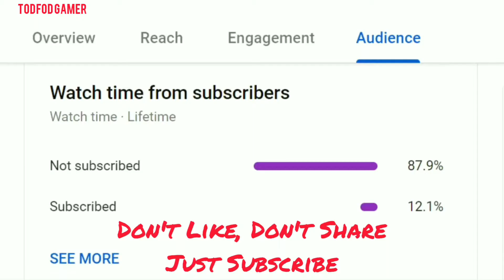Multiplayer Storm Mode Astracraft | Astracraft Gameplay & Walkthrough Android & IOS By TodFod Gamer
The all new real-time sandbox & combat game is here! Build, modify, fight!

TodFod Gamer !

Welcome to the world of Astracraft! Unleash your creativity, build your ARMS, build your team, conquer the universe! Battlebots, ships, race cars...The battle of creativity is limitless!

[Game Features]
· Be creative! Be resourceful! Be battle ready! Show off your creations!
Use your imagination and build the perfect ARMS from your own blueprint. Mechas, fighters, racers...From the ground to the sky, from looks to power. Animals, cartoons, even text...Break through your imagination!

· No two builds are alike! Infinite combinations, infinite tech, infinite power!
Hundreds of modules, themed pieces, tonnes of choices for you to build your desired machine.

· Sci-fi battles from melee to range, from heavens to earth!
Holographic Decoy, smoke bombs, EMP Generator...devilish techs in a realistic physics engine, for you to experience an epic sci-fi battle! Use your weapons well; decoys, sneak attacks, diplomacy, airland battle. Strike where they least expect!

· Keep upgrading! Assemble in game! More fight, more might!
Collect modules and modify in game! Change your strategy, build the perfect weapon combos. A game of wit and bravery!

· The strong bind together! Conquer the universe with your friends!
Invite your friends for a better fight! You can share modules with your teammates to utilize resources better.

· Tonnes of limited game modes for your enjoyment!
New and creative game modes: a tug-o-war for space? A heated race? A game of wits? A show of force? Play and find out!

[Game Mode]
· Create: Creative Mode. Use your imagination
Multiplayer Creation - Cooperative creative mode. Build and test your ARMS in peace
Solo Wonder - Max load, solo play. Assemble your very own creative wonder

· Battle: Competitive Mode, show off your power level
Module Trial - Clear the Module Trial to unlock more game modes
Infinite Arena - Fast respawn and a mod-as-you-please battle royale
Rumble Mode - Explore, collect, loot. Modify and upgrade mid-match
Storm Mode - Elimination mode. Survive on a shrinking map.
King of the Hill Mode - 3-player team competition. Fight for control of an area.